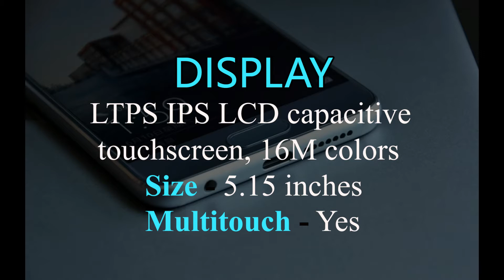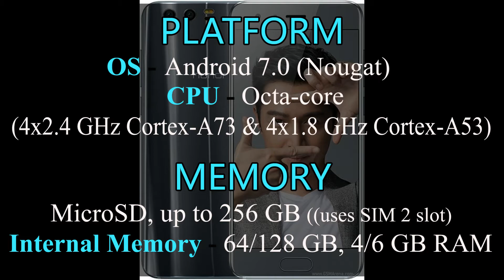Huawei Honor 9 with 6 GB RAM | Specs, Features and Price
Huawei Honor 9 with 6 GB RAM specs features and price the latest smartphone of Huawei.
More Information About Huawei Honor 9
Huawei Honor 9 is also known as Huawei Honor 9 Premium with 128GB/6GB RAM
BATTERY of Huawei Honor 9 is Non-removable Li-Po 3200 mAh battery
Colors of Huawei Honor 9 are Glacier Grey, Sapphire Blue, Midnight Black, Gold, Blue Bird, Robin Egg Blue
Price of Huawei Honor 9 is About 400 EUR
LAUNCH - Announced 2017, June
Multitouch - Yes
  - EMUI 5.1
Internal - 64/128 GB, 4/6 GB RAM
CAMERA - Primary - Dual 20MP + 12 MP, f/2.2, phase detection autofocus, 2x lossless zoom,, dual-LED (dual tone) flash, check quality
Loudspeaker Yes
3.5mm jack Yes
NFC - Yes
Infrared port Yes
Radio - No
Browser HTML5
Java No
  - Fast battery charging: 40% in 30 min
- MP4/H.264 player
- MP3/eAAC+/WAV/Flac player
- Document viewer
- Photo/video editor

All of the information about latest mobiles is available on my channel so please subscribe my channel and don't forget about sharing this video and must hit like and comment below.